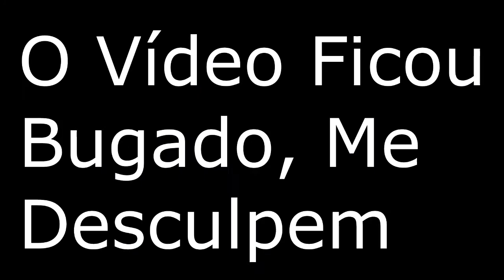Super Mario 64 - As Lendas De Luigi #2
Desce Até o Final Que Tem Surpresa

Skype: MrLeaf_

Meus remixes do SlendyTubbies
Fácil:

Ela Ta Parada

Abraço Para Meus Amigos:
Cuca Beludo
Cupe Ludo
Cupe Lado
Cuca Gado
Timétio Pinto
Isadora Pinto
Jacinto Pinto
Thomas Turbando
Paula Tejando
Tia Rombei
Kudo Endo
Kikugos Toso
Boo_Ceta_Linda
Ana Bolizante
Oscar Alho
Kemel Pinto
Agharo Meupaul
Tico Mia
Red Tubbie
A Maria Pinto
Kémóli
Paulá
A Mararia Dos Pintos
A Dora Pintor

Peguei Vocês, Enganei Vocês XD